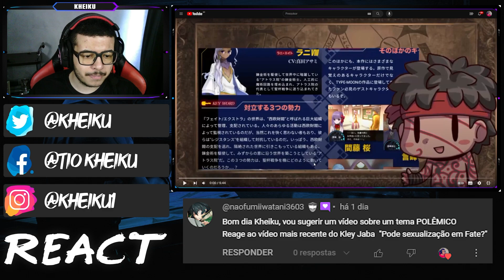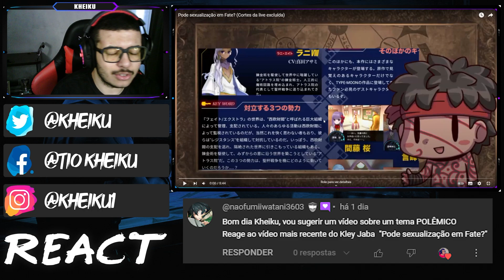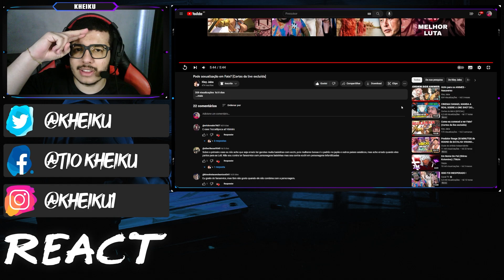[REACT] Pode sexualização em Fate? (Cortes da live excluída)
●Timeline●

00:00 Introdução
01:18 React
10:39 Considerações
14:13 Membros

●Vídeo Original●